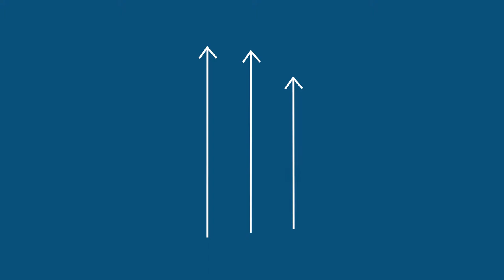EAB Expert Insights: The True Costs of Academic Programs with John Workman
"Profitless growth" is what can occur when your campus grows new academic programs, faculty, and maybe even enrollment—all without impacting the bottom line. Here's how your new program launch can avoid this phenomenon.